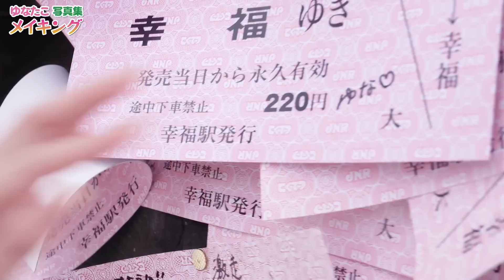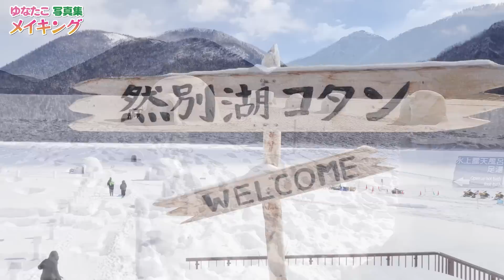【大事なお知らせ】ゆなたこ写真集撮影の裏側に潜入！これが本当にPopteenTVで最後?の出演！【Popteen】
今回のPopteenTVは、今日発売のゆなたこ写真集「恋の色。」の撮影現場のメイキングをお届け♡

ゆなたこをPopteenTVで見れるのはもう最後かもしれないから最後までチェックしてね！

特別協賛：天然温泉やよい乃湯、スーパーピット中央店（三洋興熱）

＼超重要／
2月1日からPopteenがWeb版としてリニューアルしました！

ぜひチェックしてねー♡
ーーーーーーーーーーーーーーーー
▼Popteen TV
月〜金曜日⇨1本投稿
土曜日⇨1本投稿
日曜日⇨1本投稿